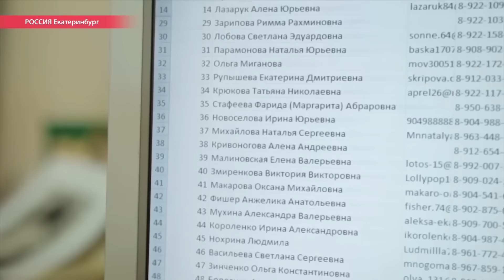Кому нужна мама на час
В Екатеринбурге появилась необычная волонтерская служба. Репортаж Настоящего Времени